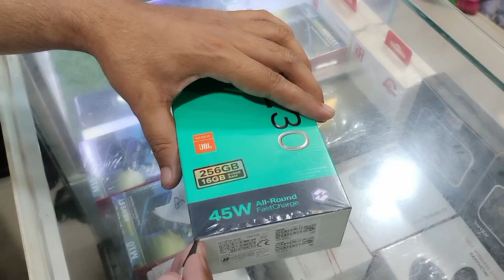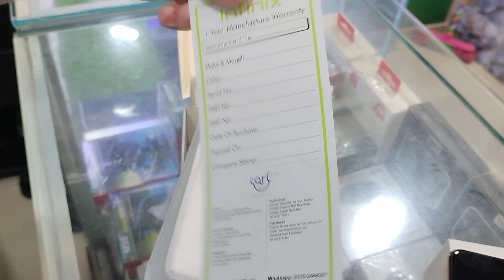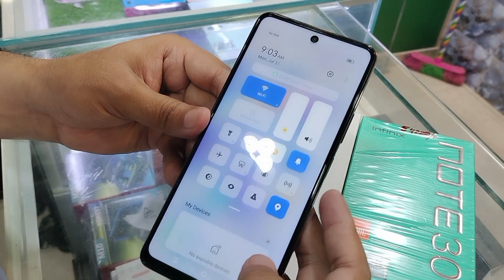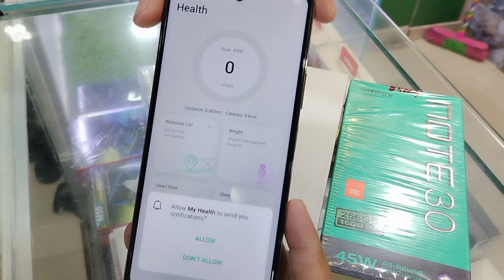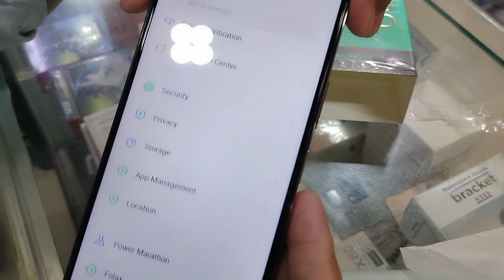infinix note 30 / Unboxing review / By Phone Box Discoveries